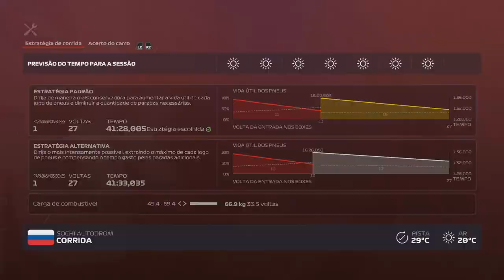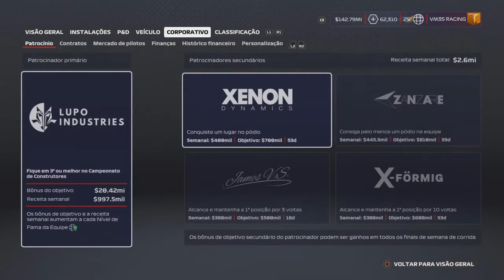F1 2020 MODO MY TEAM #105 (RÚSSIA):ME RECUPERANDO ENQUANTO FALO DAS NOVIDADES DO F1 2021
Mais uma gameplay na 5ª temporada no modo My Team do F1 2020 no Parque Olímpico de Sochi para a disputa do Grande Prêmio da Rússia,se você gostou deixa o like aí no vídeo,se inscreve no canal,compartilha com os amigos e me siga nas redes sociais.